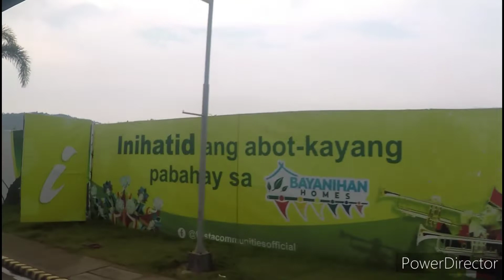Road Trip Subic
Riding the Bus in Zambales Philippines